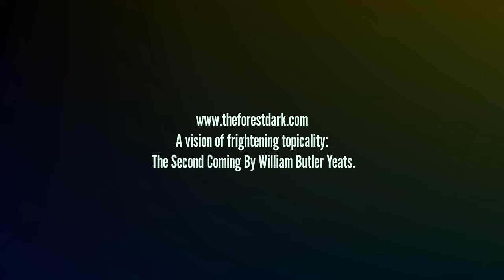The Second Coming by William Butler Yeats First Paragraph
A visualization of the blog post:  A vision of frightening topicality: The Second Coming By William Butler Yeats.